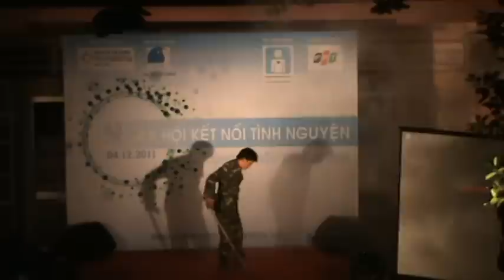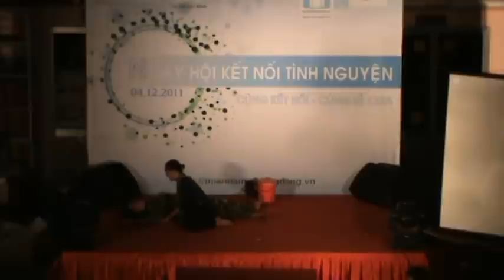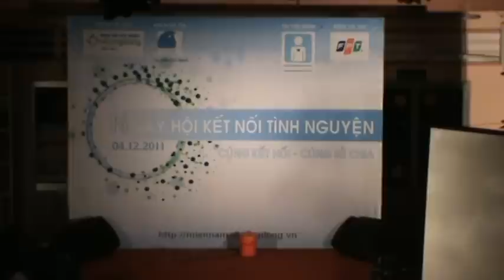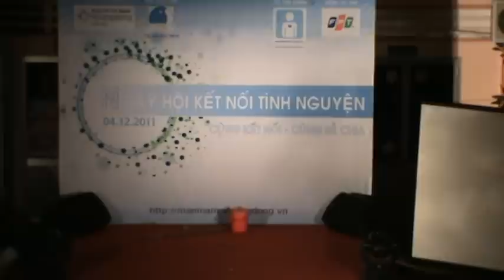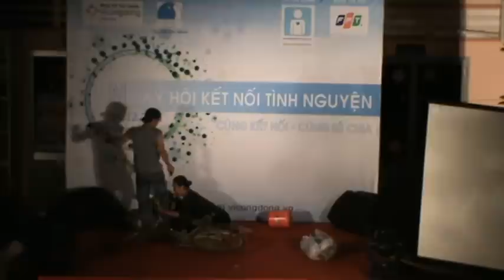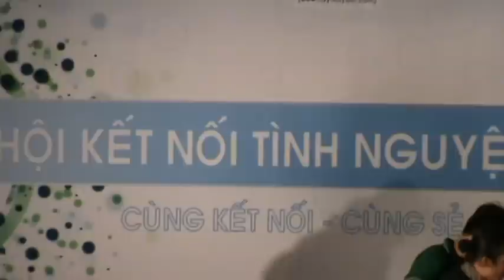Kịch "Nỗi đau của Mẹ" - Hành Trình Xanh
Ngày hội Kết Nối Tình Nguyện 4/12/2011